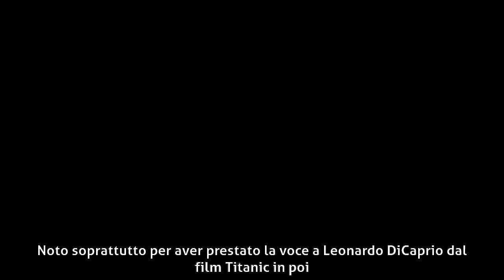Francesco Pezzulli - Carriera